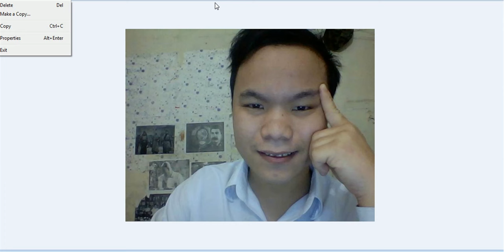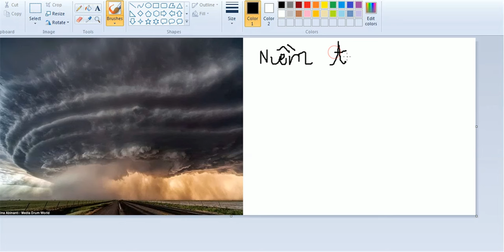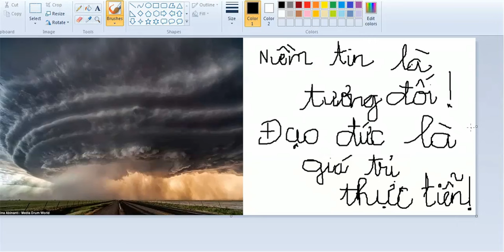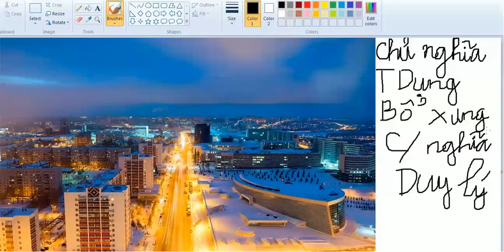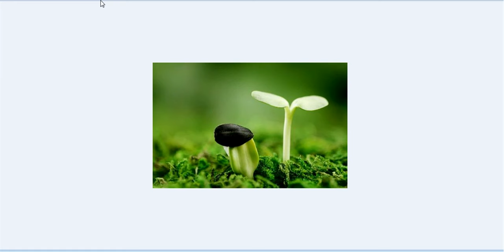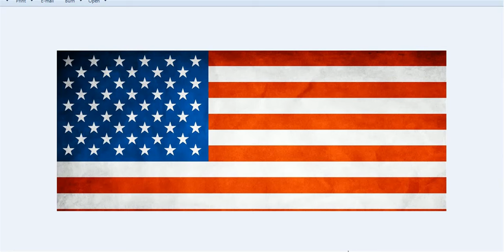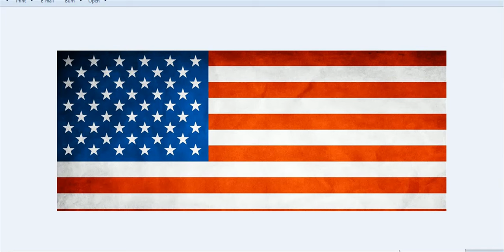Chủ nghĩa thực dụng (utilitarianism)ở Mỹ và những nguyên lý bất biến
CHỦ NGHĨA THỰC DỤNG (WIKIPEDIA):
Chủ nghĩa thực dụng (gốc từ tiếng Hy Lạp cổ πραγμα, sinh cách là πραγματος — «việc làm, hành động»; tiếng Anh: pragmatism), còn gọi là là chủ nghĩa hành động,[1] là một thuật ngữ thông tục để chỉ lối hành xử dựa trên tình hình thực tế được biết đến, do đó hành động thiết thực được đặt trên lý lẽ có tính lý thuyết. Trong chủ nghĩa thực dụng, chân lý của một lý thuyết được đánh giá bởi thành công thực tế của nó, cho nên hành động thực dụng không gắn liền với nguyên tắc bất biến.

Trong triết học, đó là một trường phái được Charles Sanders Peirce và William James lập ra từ cuối thế kỷ 19 và được John Dewey, George Herbert Mead và George Santayana, tiếp tục triển khai trong thế kỷ 20. Những ý tưởng của Dewey và Mead cũng tạo cơ sở cho trường phái Xã hội học Chicago.[2] Trường phái này đã có tầm ảnh hưởng sâu rộng vào đời sống - xã hội Mỹ và trở thành học thuyết triết học đặc trưng của Mỹ thời kỳ này. Theo chủ nghĩa thực dụng, những hậu quả thiết thực và ảnh hưởng của một hành động sống hay một sự kiện tự nhiên xác định tầm quan trọng của một tư tưởng. Theo đó kiến ​​thức của con người đối với con người thực dụng có thể sai lầm (fallibilism). Do đó chân lý của một tuyên bố hoặc ý kiến ​​(lòng tin) được xác định do kết quả mong đợi hoặc có thể có của một hành động. Việc thực hành của con người được hiểu như một nền tảng cũng như triết học lý thuyết (đặc biệt trong nhận thức luận và bản thể học), vì nó được giả định rằng, cả kiến ​​thức lý thuyết xuất phát từ việc xử lý thực tế các sự việc và vẫn còn phụ thuộc vào điều này. Trong tư tưởng căn bản triết học tồn tại giữa các vị trí của từng cá nhân thực dụng những khác biệt đáng kể, những điểm tương đồng là cùng dùng những phương pháp thực dụng hơn là những lý thuyết thống nhất. Triết gia William James cho là, muốn biết một ý tưởng đúng hay sai thì phải dựa trên kết quả thực nghiệm chứ không phải chỉ dựa trên luận lý viễn vông.

Cùng với chủ nghĩa thực chứng (positivism), chủ nghĩa cấu trúc (structuralism), chủ nghĩa duy khoa học (scientism)...trong khuynh hướng khoa học hay duy lý hiện đại, chủ nghĩa thực dụng chủ trương con đường thứ 3 trong triết học, vượt qua cả chủ nghĩa duy vật lẫn chủ nghĩa duy tâm, bác bỏ cả những vấn đề cơ bản của triết học vốn được đặt ra suốt nhiều thế kỷ qua, gắn các vấn đề của triết học với các vấn đề cụ thể của khoa học, nhất là khoa học thực nghiệm.